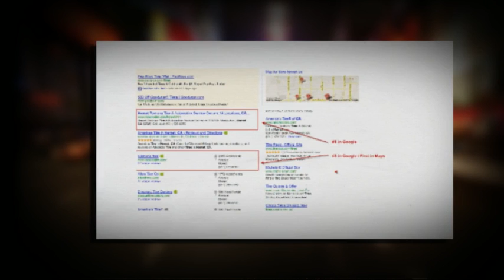SEO Services Riverside, CA - Inexpensive Riverside SEO Serv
Web Video Ad Space offers Search Engine Optimization, PPC, Web Video Promotion and Reputation Marketing.